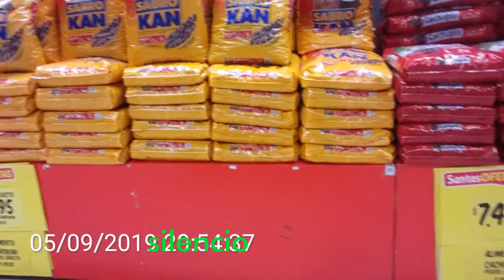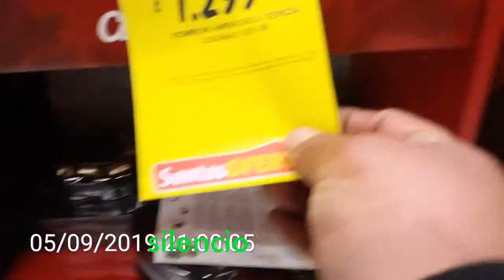red transporte chile